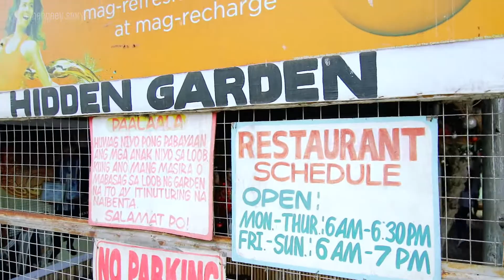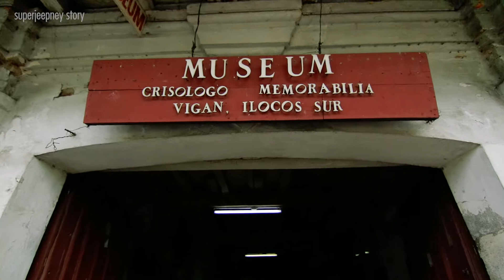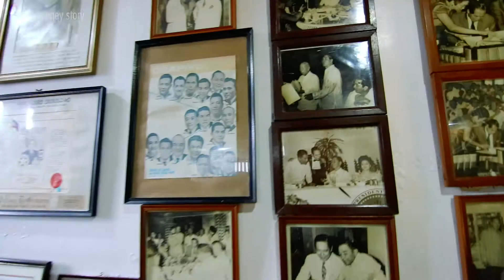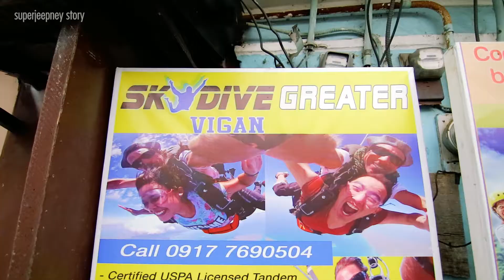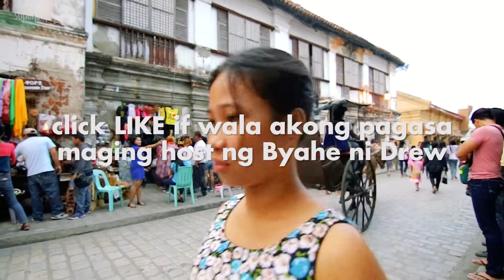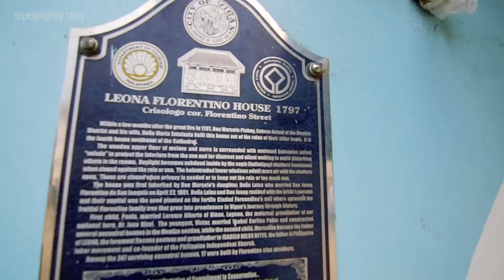VIGAN ALL YOU NEED TO KNOW | VIGAN is ASIA'S MOST PICTURESQUE TOWN | EPISODE IV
The Philippine Department of Tourism (DOT) welcomes the selection of the City of Vigan as among the CNN's 13 of Asia's Most Picturesque Towns.

"The City of Vigan's heritage, the Hispanic architecture, and the food make it a picture–perfect site and deserving of the spot in the CNN's list," Tourism Secretary Bernadette Romulo–Puyat said of the United Nations Educational, Scientific and Cultural Organization (UNESCO) World Heritage City.

Vigan City, described by CNN as "one of the best places to experience Spanish colonial–era architecture in Asia," is the capital of Ilocos Sur Province, an ideal destination for meetings, incentives, conventions and exhibitions (MICE).

CNN's Kate Springer also noted the plethora of must–see Instagrammable landmarks at Vigan City including Plaza Salcedo, the restored church of St Paul's Cathedral, and the trade center at cobble–stoned street Calle Crisologo.

Vigan's traditional Hispanic checkerboard street plan, grid street pattern and historic urban lay out reflects its rich history, recognized as the best-preserved model of a Spanish colonial town in all of Asia.

"The CNN citation of the City of Vigan means that sustainable tourism is not just about environmental protection but also the preservation of the country's history and culture," Sec. Puyat points out.

The DOT chief says Vigan City showcases the local government's efforts in preservation of its ancestral houses by mandating thorough research and documentation of the building original design before permitting any restoration work.

A touch of Spanish colonial style is also a requirement for the design of new structures in the area to complement the City's preservation and tourism program.

Family ancestral houses are transformed into museums, souvenir and antique shops, and restaurants while maintaining its original Spanish style influence.

Selected as one of the New 7 Wonders Cities in 2014, Vigan's attractions include the pottery workshop, food adventures with its established culinary scene that features unique native dishes, such as the Bagnet, a deep fried crispy pork belly dish, Poqui–poqui, a mixed vegetables dish, and the Empanada, a stuffed fried pastry.

The other localities completing the "13 of Asia's Most Picturesque Towns" are Thailand's Phuket Town, Hong Kong's Sai Kung, China's Zhouzhuang, and Japan's Yufuin.

escape, explore, wander, experience, just live, swim out, inspire, travel, learn & enjoy!

STAY IN TOUCH!

The posts on this site are my own and don’t necessarily represent my employers positions, strategies or opinions.